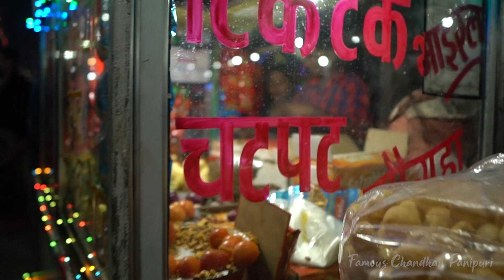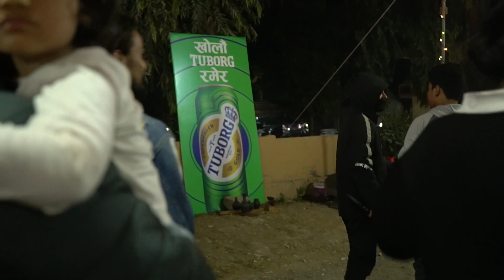Sauraha | Street Food Festival | 2021 Feb 14 | Chitwan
14 Feb 2021 Sauraha Street food festival with family.

Thanks
Gopro Credit :- Anish Shrestha
Music :- Come With Me - Imperss (Original Mix) [2021] Nocopy rights music